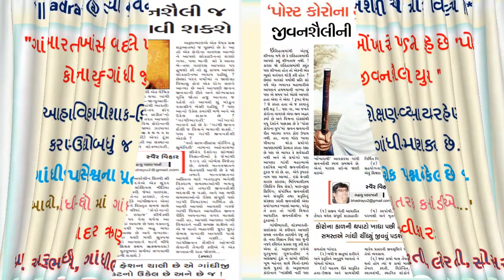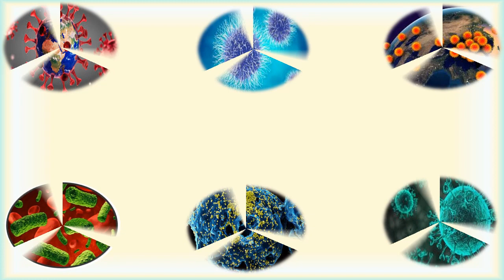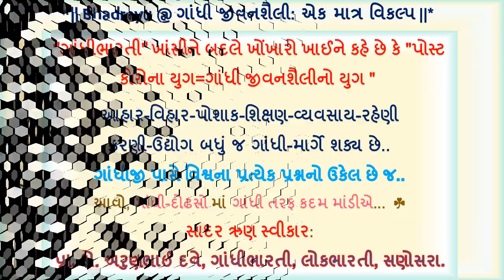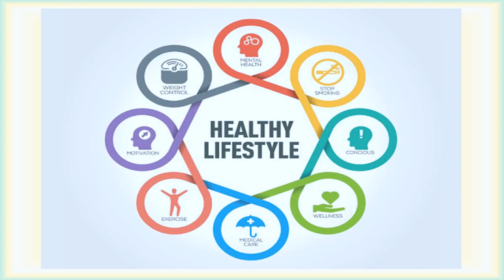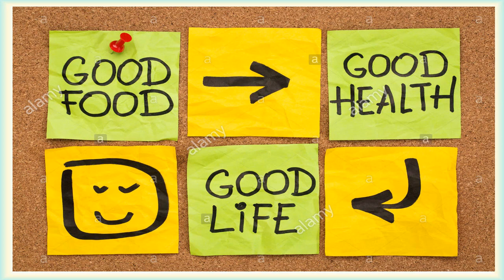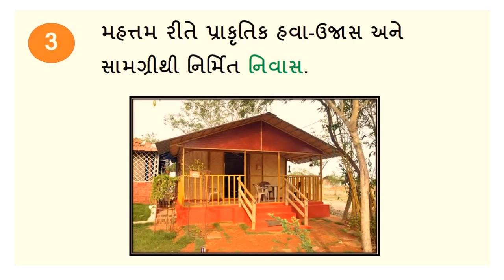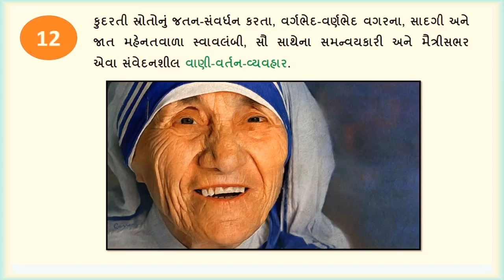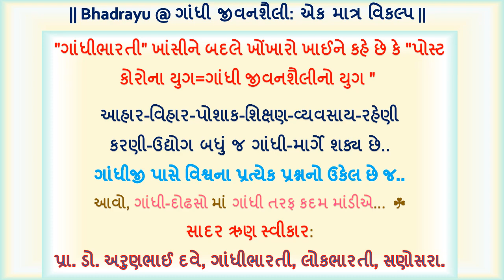|| Bhadrayu @ ગાંધી જીવનશૈલી: એક માત્ર વિકલ્પ||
"ગાંધીભારતી" ખાંસીને બદલે ખોંખારો ખાઈને કહે છે કે "પોસ્ટ કોરોના યુગ=ગાંધી જીવનશૈલીનો યુગ

આહાર-વિહાર-પોશાક-શિક્ષણ-વ્યવસાય-રહેણી
કરણી-ઉદ્યોગ બધું જ ગાંધી-માર્ગે શક્ય છે..
ગાંધીજી પાસે વિશ્વના પ્રત્યેક પ્રશ્નનો ઉકેલ છે જ..

આવો, ગાંધી-દોઢસો માં ગાંધી તરફ કદમ માંડીએ...🙏☘🙏
સાદર ઋણ સ્વીકાર:
પ્રા. ડો. અરુણભાઈ દવે, ગાંધીભારતી, લોકભારતી, સણોસરા.

Bhadrayu Vachhrajani